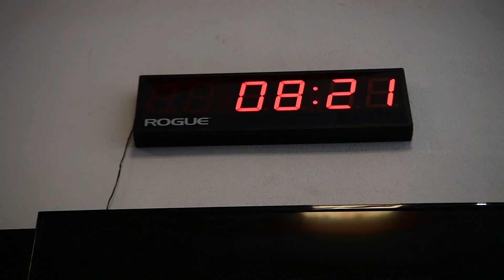201910 Crossfit Open Eximious 20.2